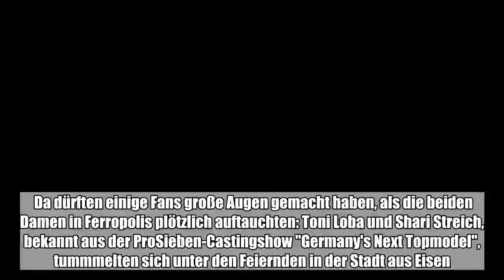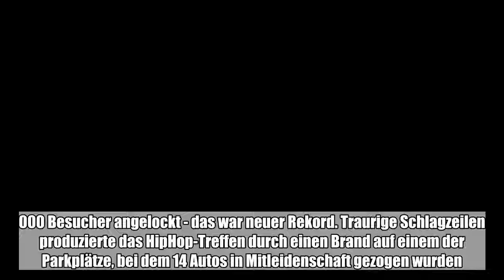Da dürften einige Fans große Augen gemacht haben, als die beiden Damen in Ferropolis plötzlich aufta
Da dürften einige Fans große Augen gemacht haben, als die beiden Damen in Ferropolis plötzlich auftauchten: Toni Loba und Shari Streich, bekannt aus der ProSieben-Castingshow "Germany's Next Topmodel", tummmelten sich unter den Feiernden in der Stadt aus ...:

  Da dürften einige Fans große Augen gemacht haben, als die beiden Damen in Ferropolis plötzlich auftauchten: Toni Loba und Shari Streich, bekannt aus der ProSieben-Castingshow "Germany's Next Topmodel", tummmelten sich unter den Feiernden in der Stadt aus Eisen.    Publik geworden ist der Blitzbesuch durch einen Post der GNTM-Gewinnerin Toni Loba, die sich für die Einladung zum Festival bedankte.   Beide Models traten auf dem Festival ganz in Schwarz unters Volk. Natürlich durften beide Promis auch hinter die Absperrungen vor der großen Bühne in der Arena der Stadt aus Eisen. Das Splash-Festival in Ferropolis bei Gräfenhainichen (Landkreis Wittenberg) hatte am Wochenende rund 30.000 Besucher angelockt - das war neuer Rekord. Traurige Schlagzeilen produzierte das HipHop-Treffen durch einen Brand auf einem der Parkplätze, bei dem 14 Autos in Mitleidenschaft gezogen wurden. Sieben Fahrzeuge brannten vollständig aus. (mz)